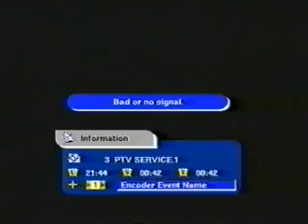YouTube Pooray Chand Ki Raat Part2 m4